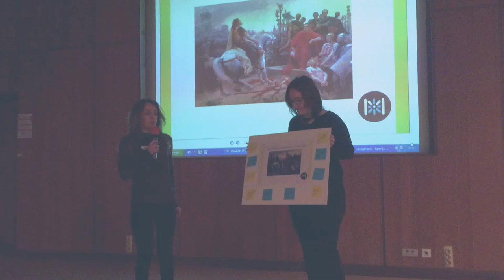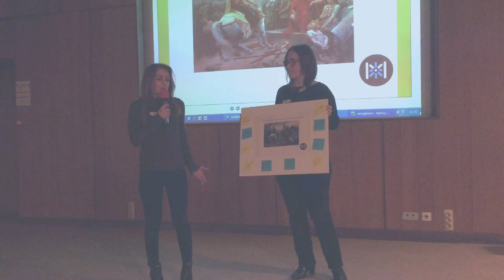Equipe 1 : Vercingétorix cinématographique (musée Crozatier)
Que faire avec ce tableau trop vu, trop utilisé, trop détourné qui fourmille d'anachronismes ? Réponse de l'équipe : développer l'effet cinématographique et introduire un dialogue avec les personnages de l'oeuvre